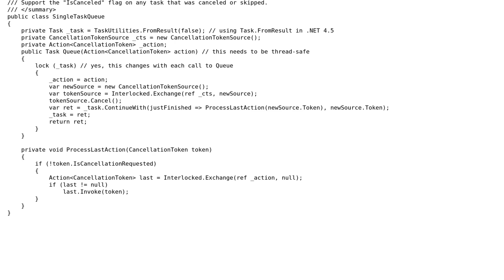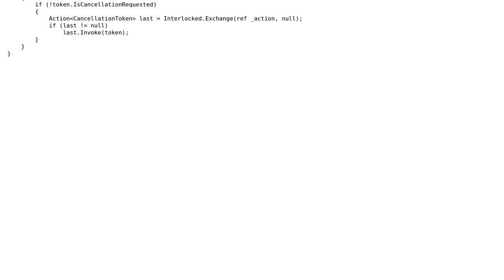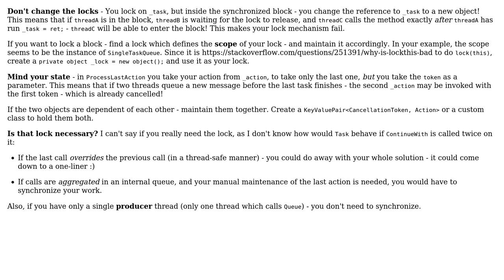Run the most recently requested action after finishing current, skip middle tasks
With thanks & praise to God, and with thanks to the many people who have made this project possible! | Content (except music & images) licensed under CC BY-SA | Music | Images & others | With thanks to user Uri Agassi user Brannon and the Stack Exchange Network Trademarks are property of their respective owners. You are responsible for your own actions.